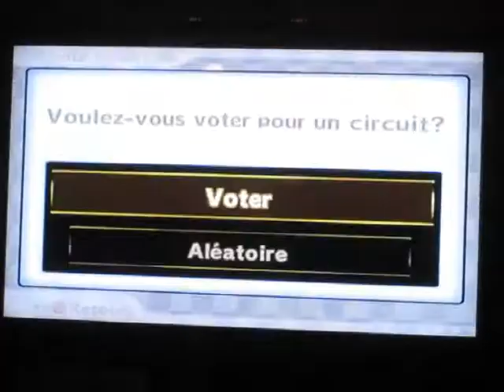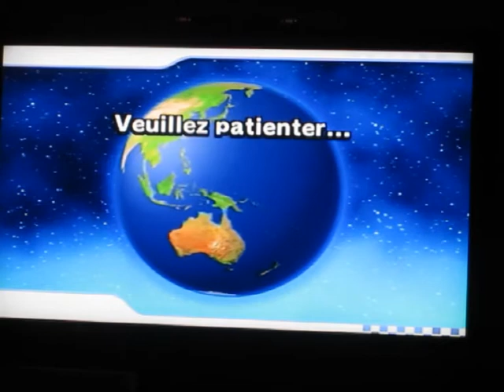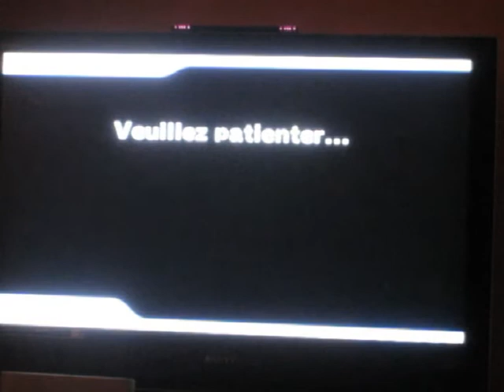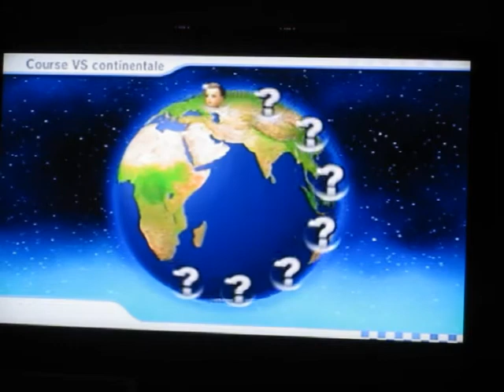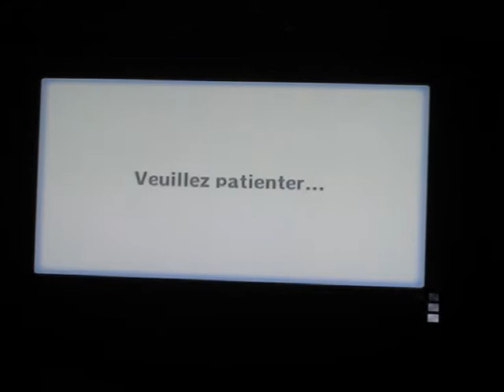MKW Archives - #8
Dans cette huitième vidéo d'archives je vous propose la vidéo "Finale Kart Standard" qui s'est déroulé sur hooper.fr en mars 2012. Il s'agit de la finale d'un petit tournoi en kart standard. Ne faites pas attention au générique de début, j'étais fou à l'époque^^ Bon visionnage.